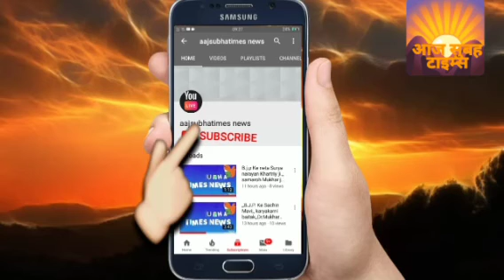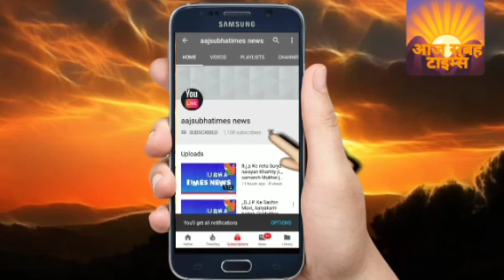देश को सही मार्ग पर ले जाने के लिए देश को मजबूत सोच रखे जीवन में सफल बनाने के लिए अच्छा कार्य करे।।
देश को सही मार्ग पर ले जाने के लिए देश को मजबूत सोच रखे जीवन में सफल बनाने के लिए अच्छा कार्य करे।। सफलता की गुण देश को मजबूती से बनाना चाहिए देश के प्रतेक ब्यक्ति को आगे बढ़ाने के लिए रास्ट्र को मजबूत बनाये हमेशा देश को शक्तिशाली सोच रखे जीवन में देश की सेवा जरूर सोचे।।।।।।।।।।।।।।।।।।।
।।आज सुबह टाइम्स हमेशा आपको जागरूक करता रहेगा आप सदेव जागते रहे।।।।।।
।। रिपोर्टिंग,,,लाल चंद सोनी।।।
।।।आज सुबह टाइम्स।।।
।।।न्यूज़ नेटवर्क।।।
।।नई दिल्ली